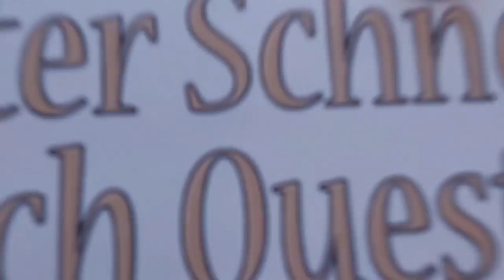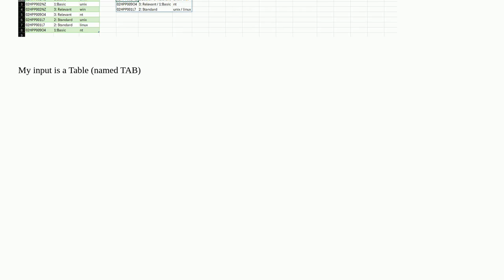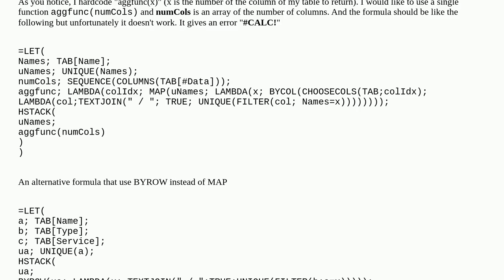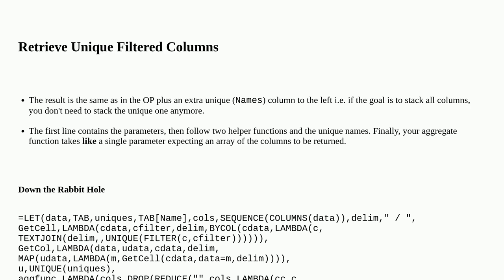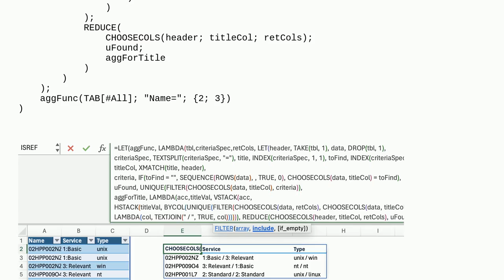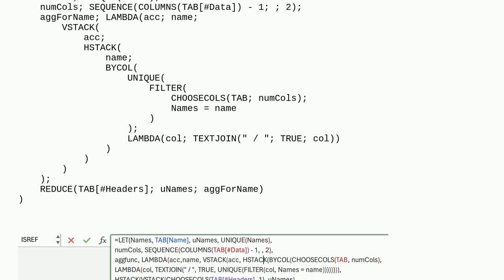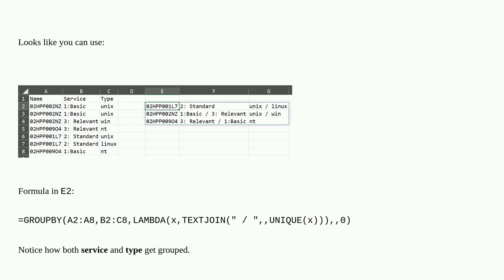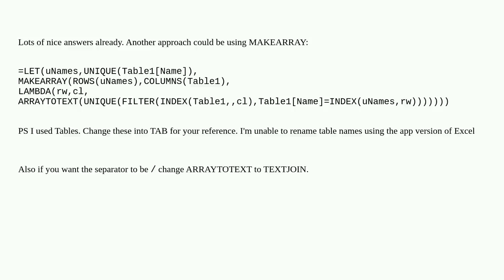Excel - Aggregate dynamically values in a Table using array formulas (MAP, BYROW, CHOOSECOLS, TEX...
Excel - Aggregate dynamically values in a Table using array formulas (MAP, BYROW, CHOOSECOLS, TEXTJOIN, LAMBDA, FILTER, HSTACK) in a single Cell

A special thanks goes out to the community

  dynamic-arrays hstack aggregate excel-formula excel